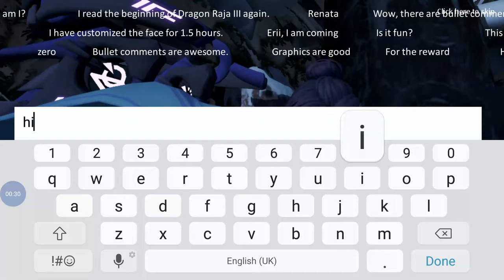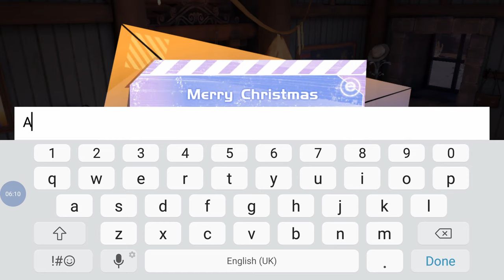Playing Dragon Raja for da first time (no commentary)